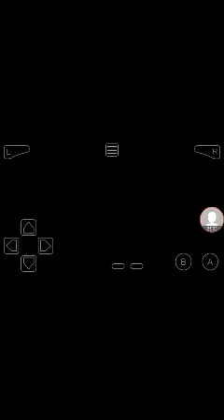DOUBLE GAMEPLAY FOR YOU GUYS!!!-Super Smash Bros 64 and Dynasty Warriors Advance